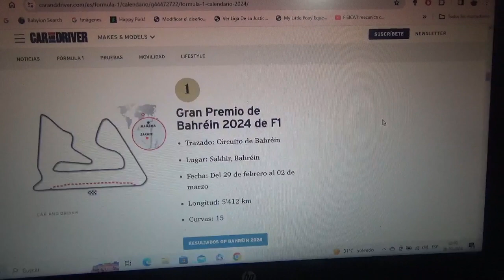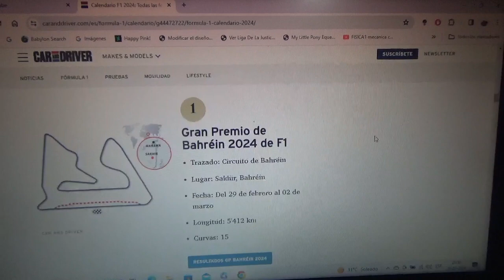Previa GP de Bahréin 2024 de F1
Una breve previa de lo que será el comienzo de la nueva Temporada 2024 de la Fórmula 1 con el Gran Premió de Bahréin en el Circuito de Sakhir

Para esta competencia así como para el campeonato volveré a apostar por el neerlandés oriundo de Hasselt Bélgica el tricampeón mundial Max Verstappen para que iguale los 4 campeonatos de Alain Prost y Sebastian Vettel